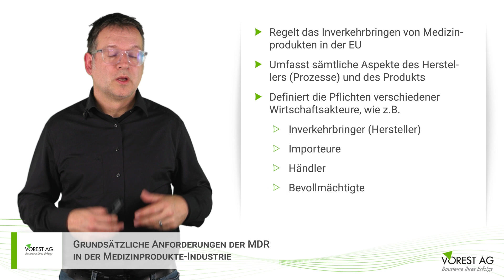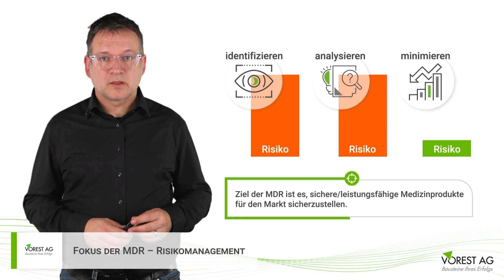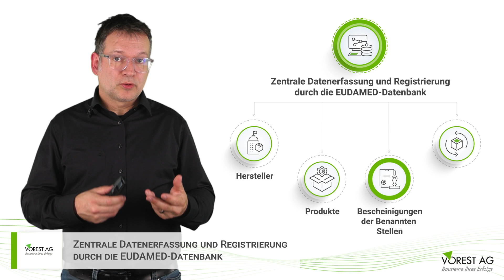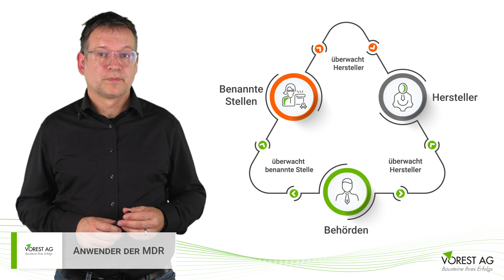MDR - Grundlegende Anforderungen der Medical Device Regulation an die Medizinprodukteindustrie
Die MDR EU-Medizinprodukteverordnung hat grundlegende Anforderungen für die Medizinprodukteindustrie eingeführt, um die Sicherheit und Qualität von Medizinprodukten zu gewährleisten. Um welche es sich hierbei handelt, erfahren Sie in diesem Video zur Medical Device Regulation.

Dieses Video stammt aus der Schulung „EU Medizinprodukteverordnung Schulung - Aktuelles aus der MDR. Hier erhalten Sie alle Informationen

Inhalte dieses Videos:
0:00 Was ist die MDR?
0:57 Risikomanagement der MDR
1:20 Überwachung nach dem Inverkehrbringen
1:44 EUDAMED-Datenbank
2:08 Anwender der MDR
3:04 Schulung zur MDR